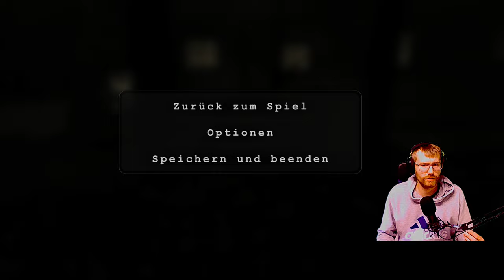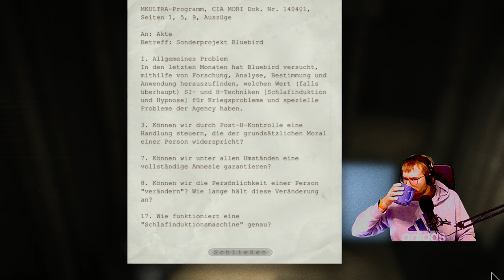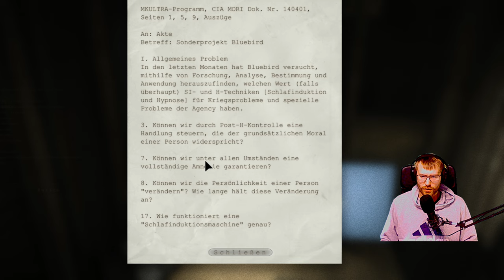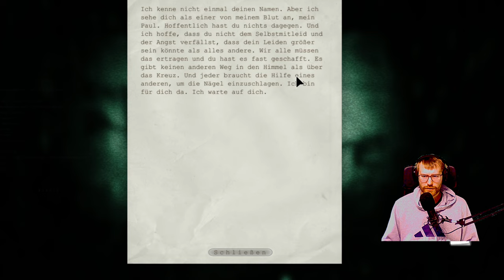Bleib hier! 😨 | #012 | Let's Play Outlast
Wir stellen die Sprinkleranlage scharf, damit wir zu Vater Martin raus in den Hof können, doch so einfach wie erhofft ist das nicht!